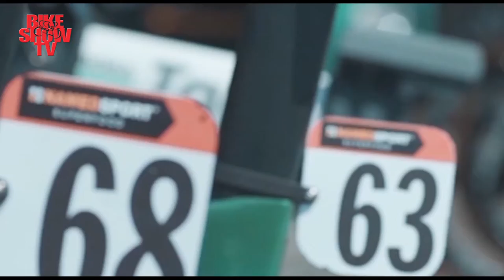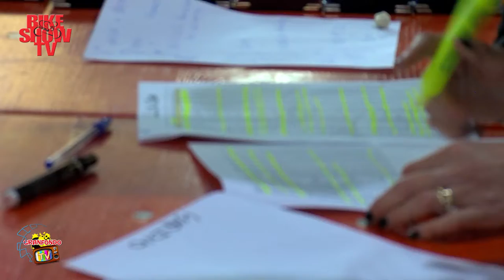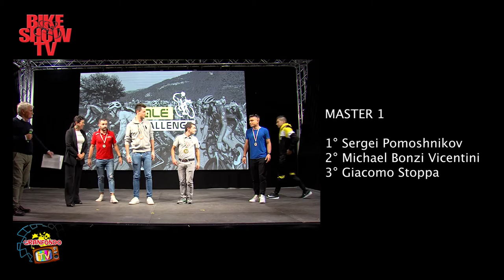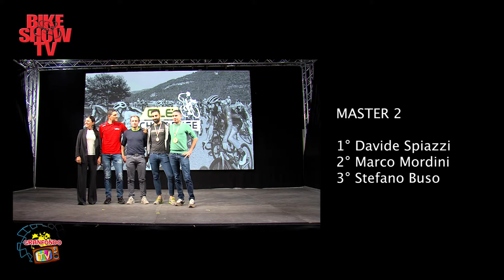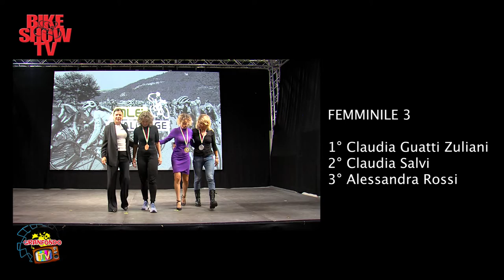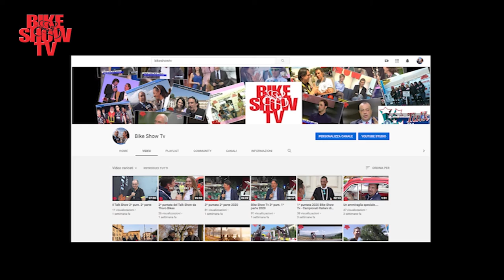Speciale Granfondo Tv per il Circuito Alé Challenge -prima parte